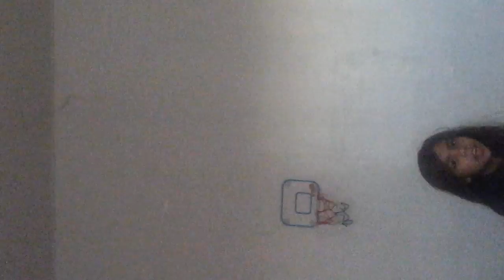WWE summerslam for divas championship title Nikki bella vs Brie Bella